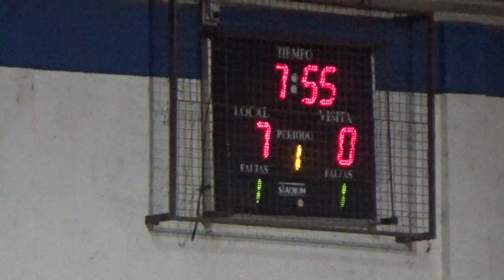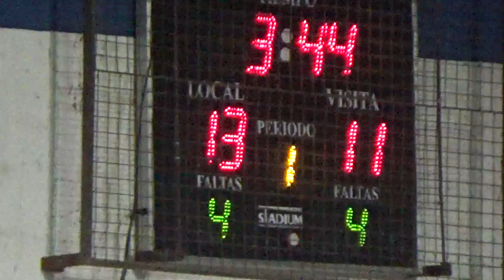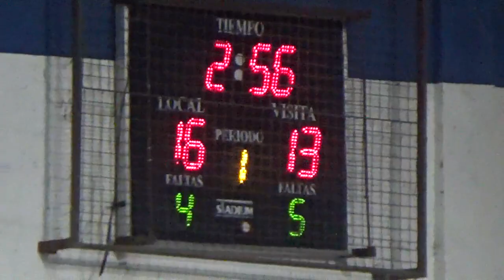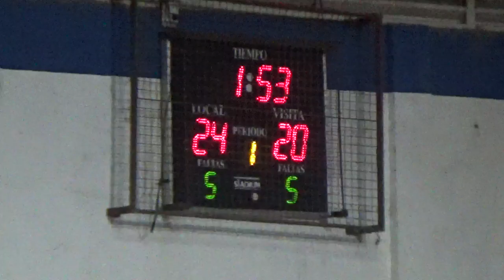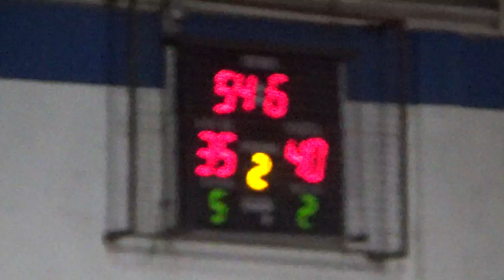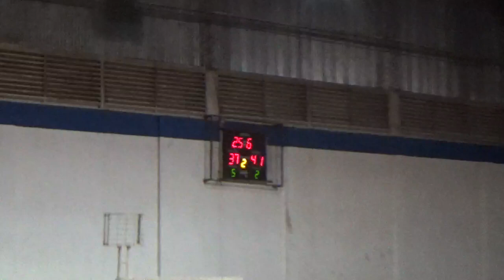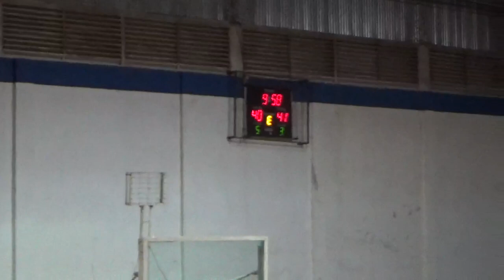1er Tiempo Chaco vs Corrientes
Regional U.17 Chaco vs Corrientes 3ra fecha